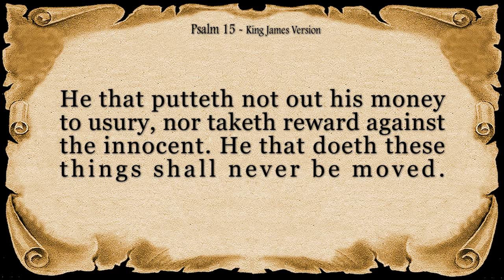Psalm 15 Reading: Exploring the Path of Righteousness (With words - KJV)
Description: Journey with us through the enlightening verses of Psalm 15, delving into the timeless wisdom of living a life of righteousness. In this serene reading, discover the qualities of those who dwell in God's presence and the moral virtues that lead to spiritual fulfillment. Join us in reflecting on the significance of integrity, honesty, and reverence in our journey of faith.